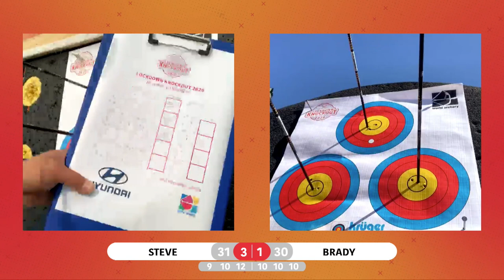Steve Wijler shoots first 12-ring during quarterfinal against Brady | Lockdown Knockout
The recurve version of the Lockdown Knockout has introduced a unique target face featuring a 15mm 12-ring in the bottom of the top spot of a triangular face. It’s worth 12 points. Steve Wijler shot the first-ever 12 during his quarterfinal with Brady Ellison.